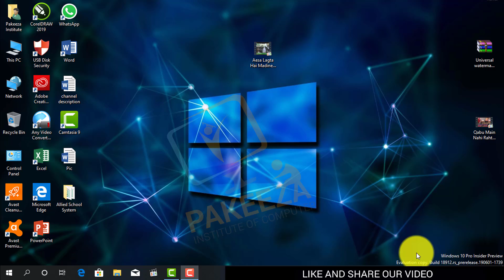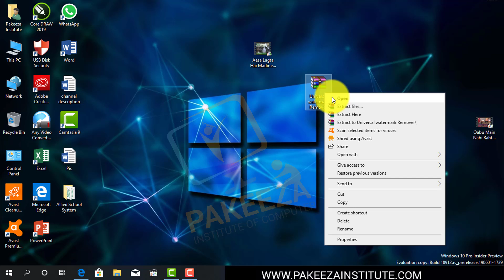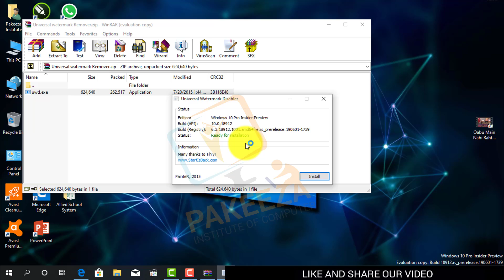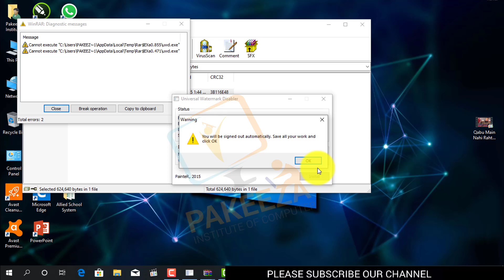How to remove the ''Activate Windows'' watermark just in Few Steps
In this video i'm going to tech you, How to remove watermark of WINDOW 10.  by using this magic tool